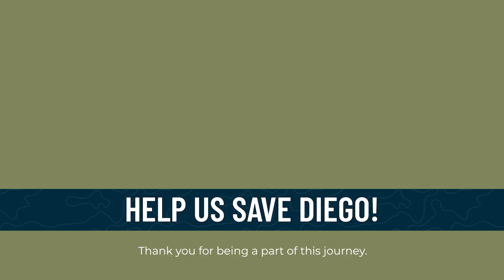A RACE AGAINST TIME! 🐻 Help us save Diego!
We have an important announcement!

The imminent closure of Orsa Predator Park in Sweden has recently hit the headlines. To make room for a leisure facility, the staff at Orsa were ordered to dispense of all animals & any that could not be removed were to be put to sleep.

Wildwood Trust and Jimmy’s Farm have a plan to save Diego, the last bear at the park, but it’s a race against time. Please help us to raise enough money for Diego – to build him a large reserve at Jimmy’s Farm and give him the best chance of survival.

Diego will be staying with Wildwood Devon, during his torpor season, giving Jimmy’s Farm enough time to finish work on his forever home.

Wildwood Trust has an incredible reputation for our work with European brown bears and we are proud to be able to offer our expertise.

Thank you for being a part of Diego’s journey 🐻